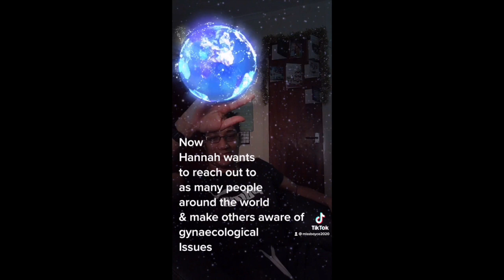women's awareness video1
Now, this video is a short awareness type of film, to enlighten others what my niche is about, & what my you tube channel is going to be primarily focusing on.